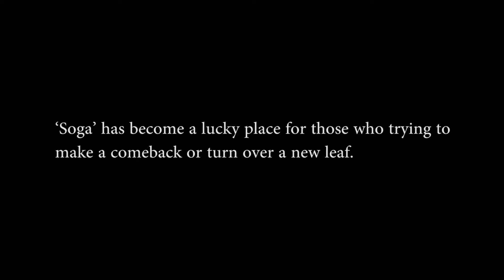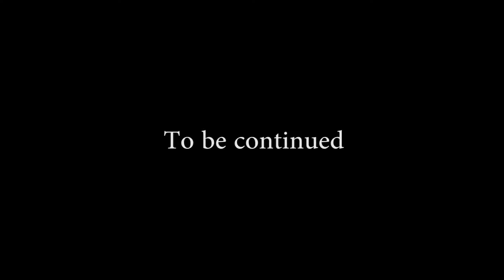The Last Stand - samurai short movie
Short movie starring myself and directed by Kenji Sato, choreographer in movies like "The Last Samurai" (Tom Cruise), "The Wolverine" (Hugh Jackman) and the "Kenshin" live adaptation trilogy.